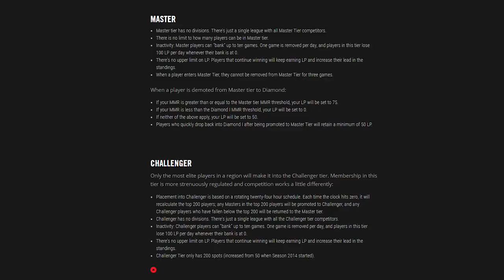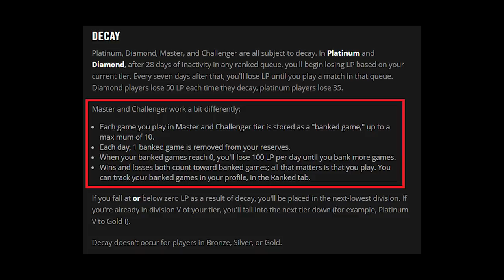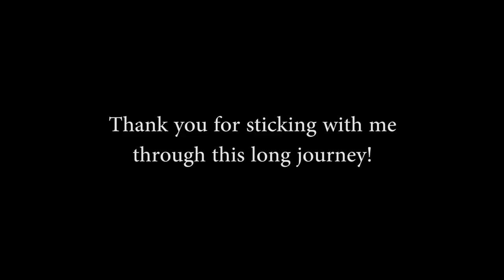[FINALLY!] My First Time Master Promos | Here's What I've Learnt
How I broke out of Diamond - My Story.

If you would like to help the channel grow, please leave a like and comment and share the video with friends or your favorite online community e.g Reddit (wishful thinking I know).

DDLC - Ohayou Sayoui
DDLC - Play With Me
DDLC - I Still Love You
DDLC - Poems Are Forever (Bonus Track by shoji)